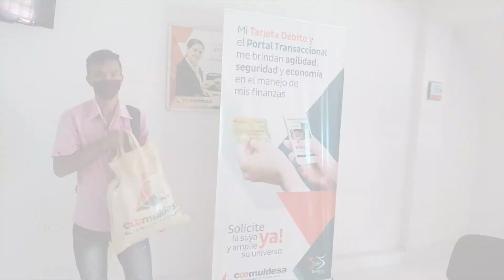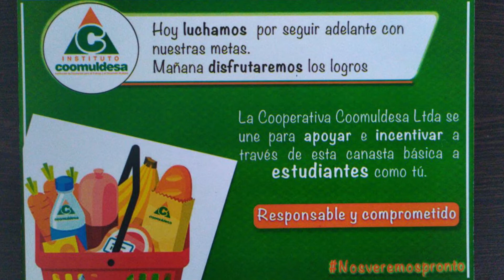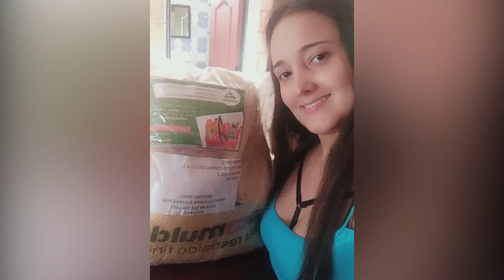Jornada de solidaridad con estudiantes del Instituto Coomuldesa Marco Fidel Reyes Afanador.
Entrega de mercados a estudiantes del Instituto Coomuldesa Marco Fidel Reyes Afanador.
Apoya: Cooperativa Coomuldesa.